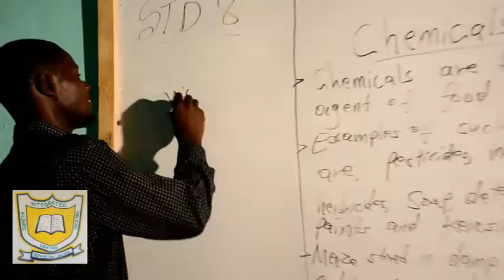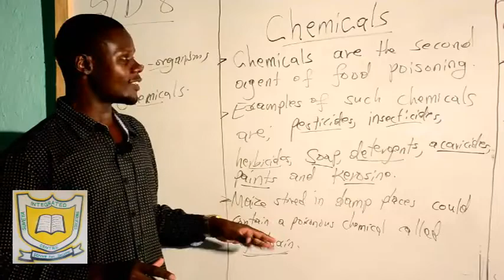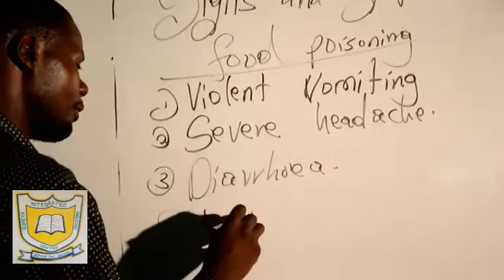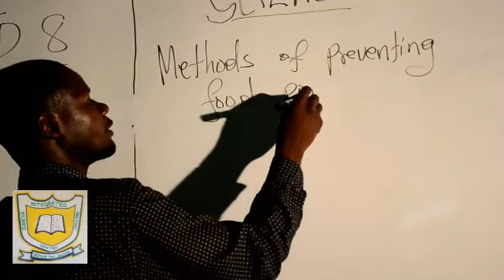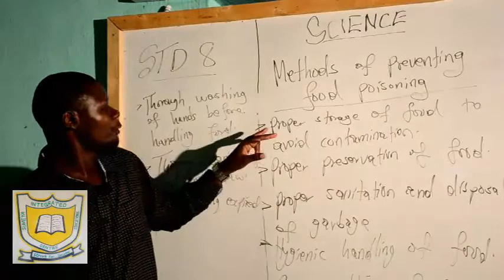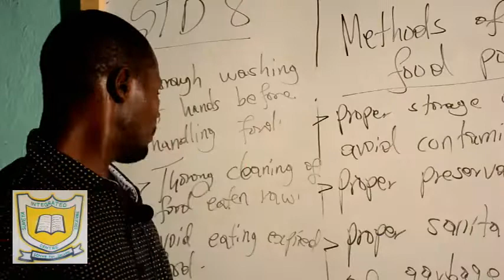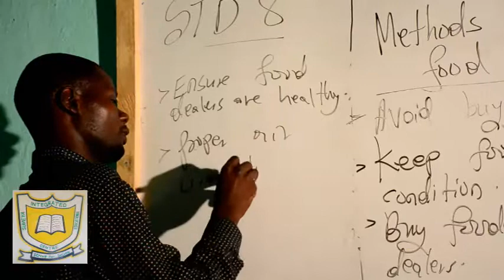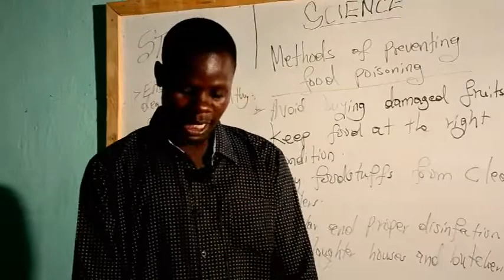S I E C SCIENCE LESSON 8